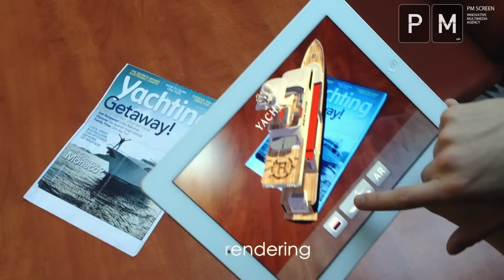Augmented Reality Yacht - Interactive App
PM Screen is leading Innovative Multimedia Agency in Northern Europe. We specialize in offering best interactive 3D projection solutions for top brands.